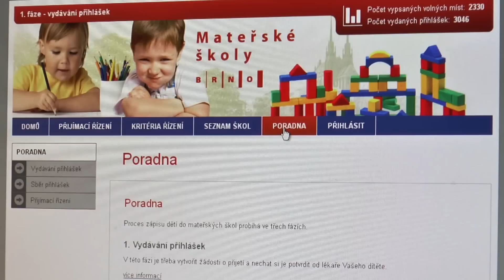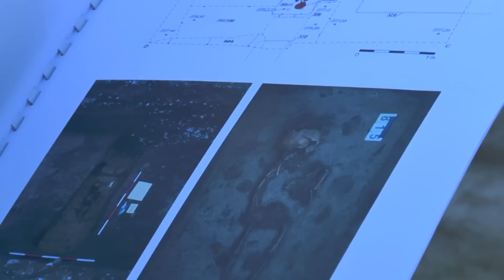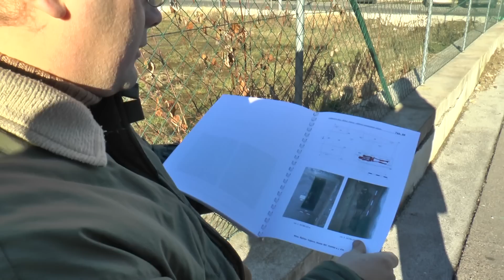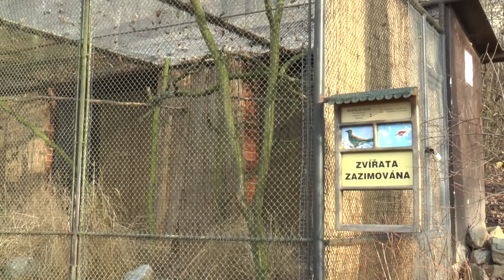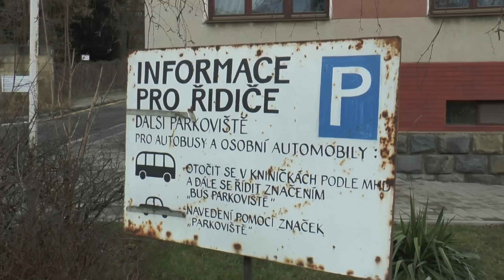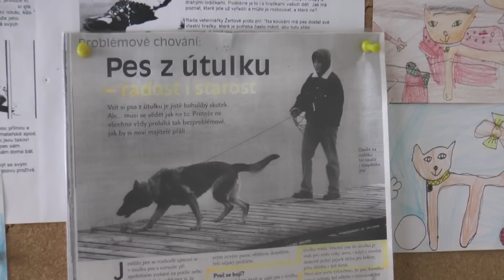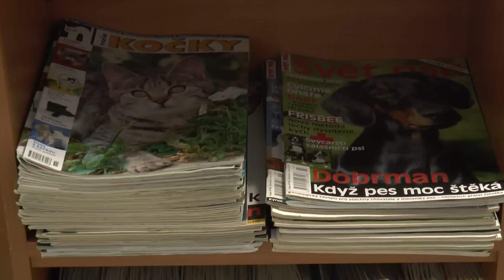Brněnské oko 15. 1. 2015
Z obsahu: Náměstka primátora Martina Andera přivedlo do Brna studium matematiky (7:44). Mladí herci a zpěváci se dali na operetu (10:59). Obyvateli Útulku pro opuštěná zvířata Městské policie Brno je 115 psů a 15 koček, čekají na nový domov (16:36).